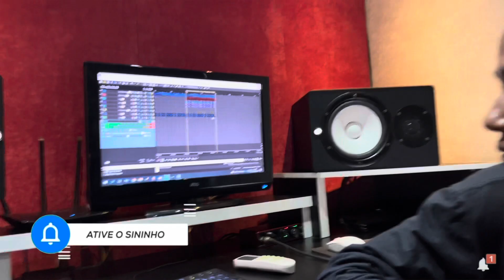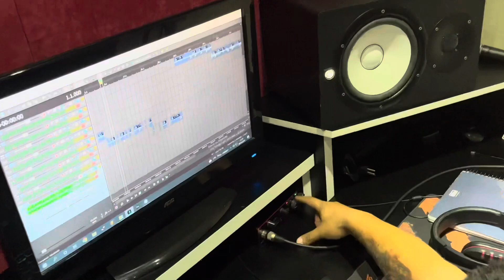O GORDIN NÃO CONSEGUIU CANETAR PRO SET/ ALADIM PERDEU A LINHA PRO XÁ